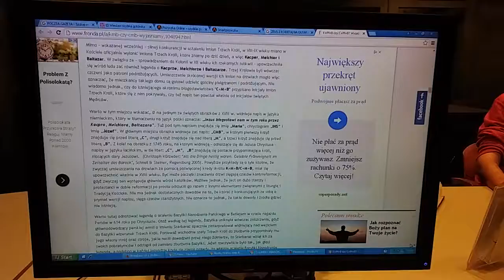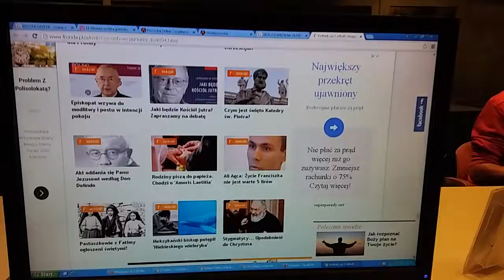DAMY RADĘ,GDY MAZUR ZA DORADZANIE NA STRONĘ PEPICZKÓW PRZEPĘDZIMY I PO LICHWIE!!!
Buw 2018